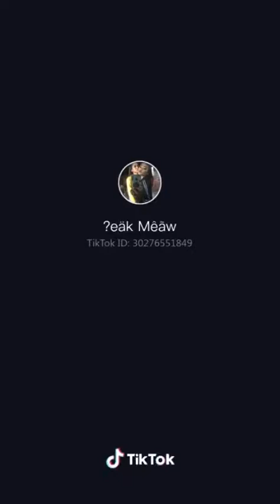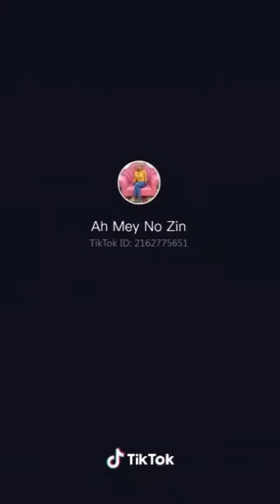The best funny video dancing in tik tok